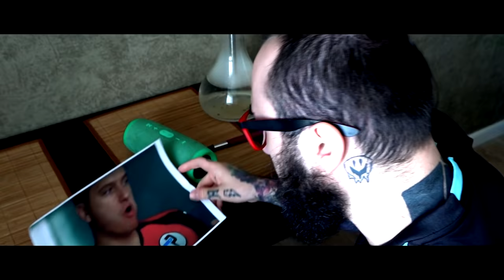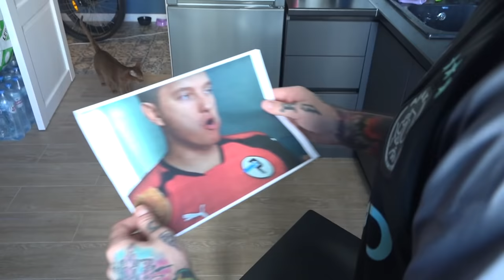КУБОК ФИФЕРОВ | PANDAFX VS ROMAROY | 3 ТУР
🔣Playstation - Pandawhithe